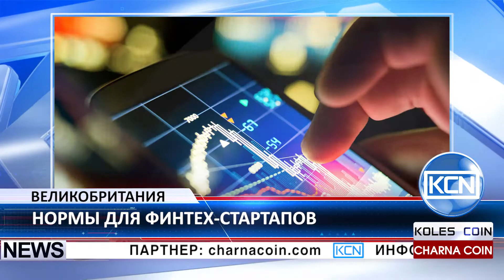KCN В ФинТех отрасли недопустимы методы “Дикого запада”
Великобритания призывает к финтех-регулированию. Британское Управление по контролю за финансовыми операциями призвало применять к финтех-стартапам международные нормы. Государственный орган обеспокоен тем, что могут пострадать стандарты регулирования “песочниц”, поскольку на сегодняшний день в каждом управлении действуют свои правила и нормы. В связи с этим  Кристофер Вулард, директор управления по контролю за финансовыми операциями по вопросам стратегии и конкуренции, высказал опасения, что вряд ли найдется какой-нибудь единственный стандарт, который подойдет всем, но обеспечение общего понимания и более тесного международного сотрудничества в сфере инноваций поможет гарантировать будущее отрасли в долгосрочной перспективе.